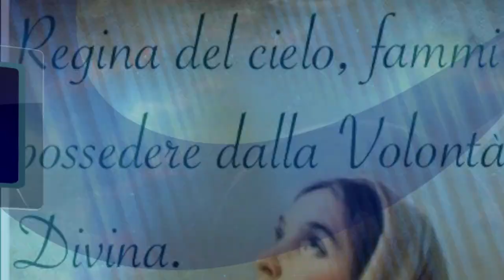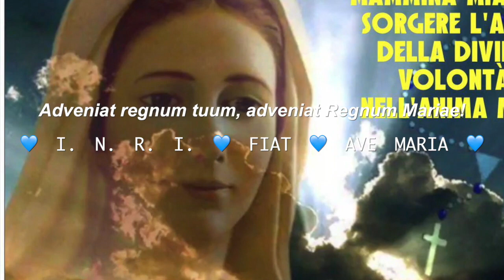Sublimità e ricchezze della vita nella Divina Volontà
La Vergine Maria nel regno della Divina Volontà, sesta meditazione. La Madonna ebbe, come premio da Dio per aver legato indissolubilmente la sua umana volontà a quella divina, il possesso di tutte le prerogative, di tutti i doni, di ogni felicità e dell'intimità aassoluta con Dio, diventando talmente grande e divina che perfino gli angeli stanno muti davanti a Lei. L'importanza capitale di comprendere quanto anche un solo atto - anche lecito - di volontà umana sia sempre foriero di caos, a differenza della perfezione assoluto di ogni minimo atto compiuto nel Voler Divino. Cenacolo mariano di Sabato 3 Marzo 2018